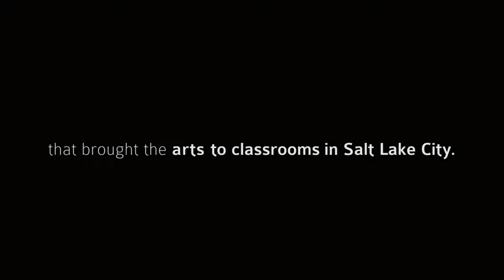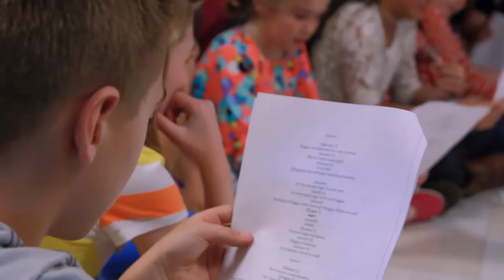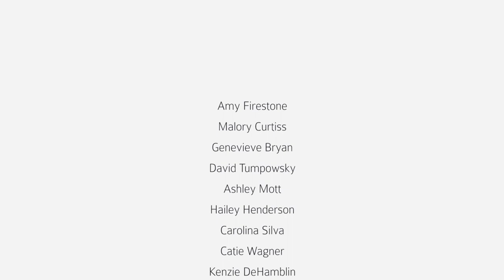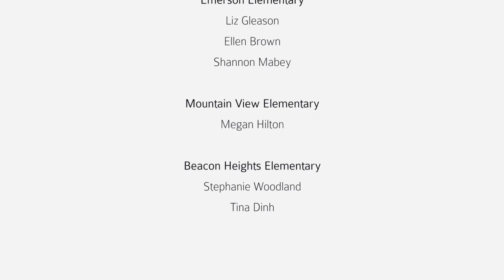Westminster College students talk about the new Arts Bridge program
Learn more about Westminster's new Arts Bridge program.

Video produced by Westminster students Sam Lawes and Galen Knowles